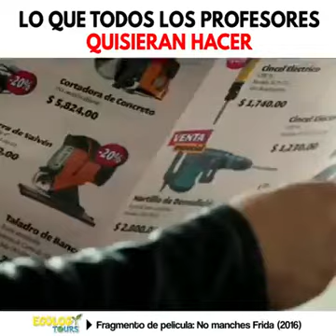Lo que todos los profesores quisieran hacer | No manches Frida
Película